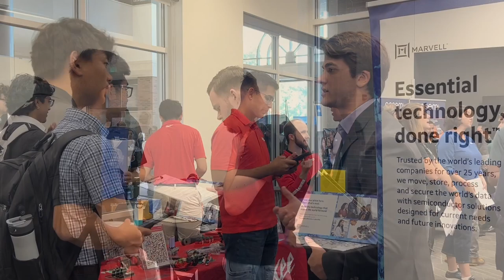Boilermaker Circuit 2023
Boilermaker Circuit is a career fair exclusively for students in Purdue University's Elmore Family School of Electrical and Computer Engineering. PurdueECE's corporate partners are on hand to talk to students about internships, co-ops, and full-time positions!